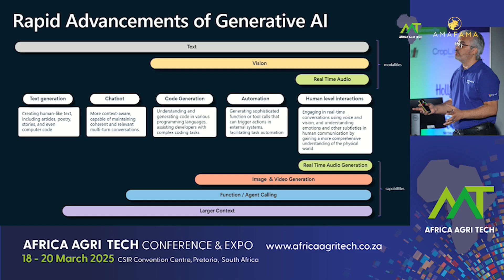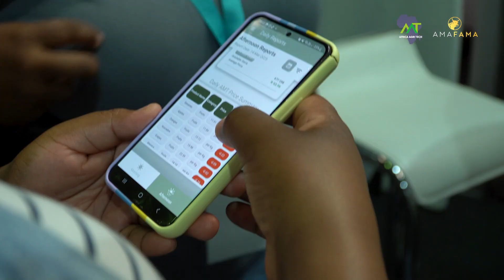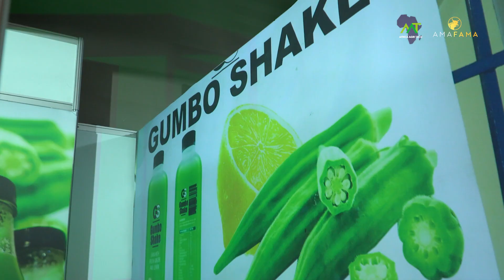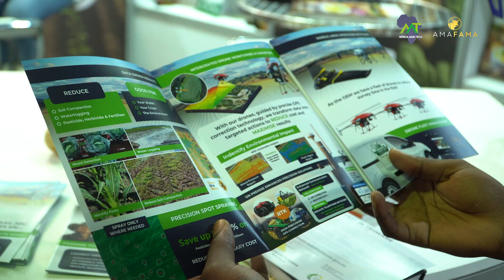AFRICA AGRI TECH Conference 2025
The 2025 Africa Agri Tech Conference and Exhibition offers an innovative, forward-thinking experience focusing on future facets of agriculture. It addresses a specific market need for an event addressing global trends and advances across the full spectrum of data-driven, technology, biotechnology and bioscience that will inform the future of agriculture.